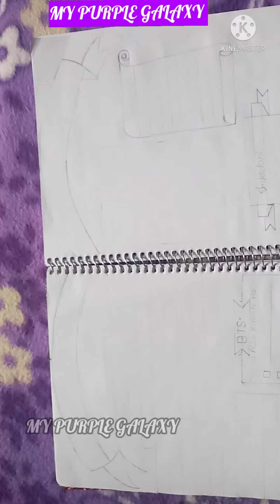Journal with me|| BTS THEMED JOURNAL|| MYPURPLEGALAXY BANGTAN SONYEONDAN 💜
JOURNALWITH ME.
I CREATE IT BY MY SELF. I HOPE YOU LIKE IT.
    AND
🙏PLEASE🙏
BYE BYE
💜💜I PURPLE YOU💜💜